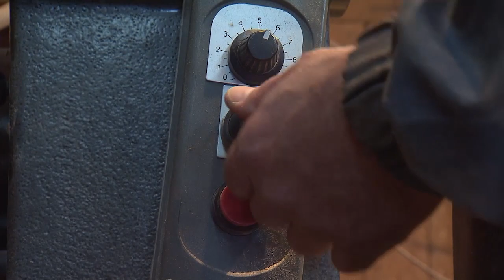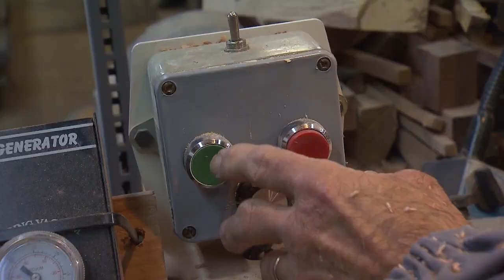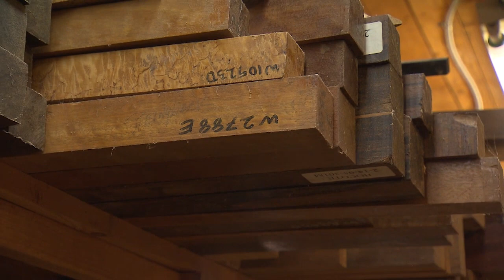Wrendition - Cayll Woodworking | Tennessee Crossroads | 3430.1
One of Tennessee’s most precious and beautiful resources is our abundance of majestic trees. Breathtaking to look at and a shame to see go to waste. Tennessee Crossroads found a father and son wood carving team in Murfreesboro, TN that is turning abandoned wood into one of a kind pieces of art. Join Nashville Public Television's Tennessee Crossroads to find out more about Cayll Woodworking.